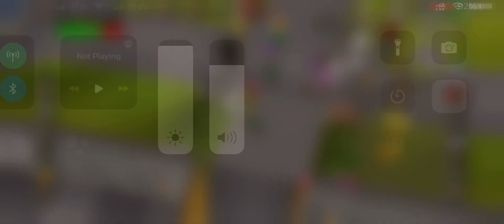Osrs mobile Pking